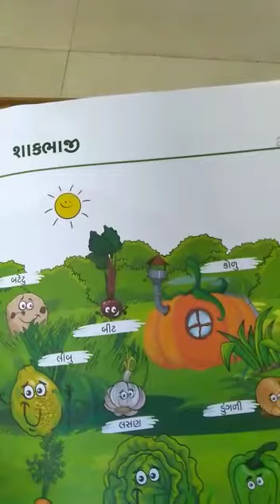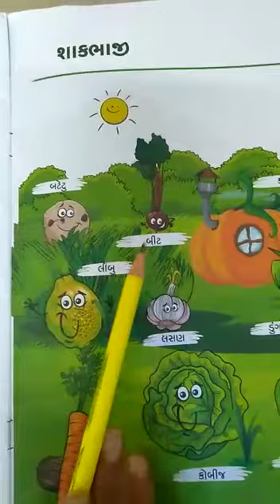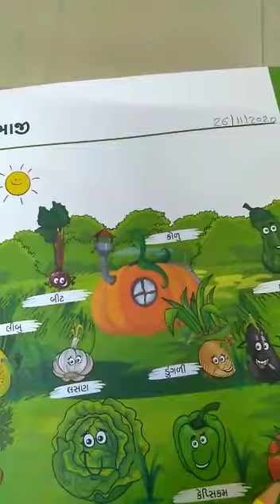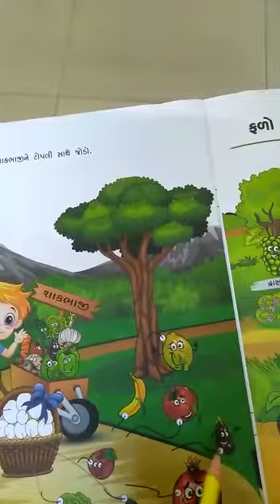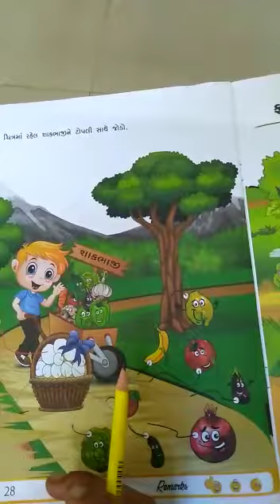L.K.G. GM 26/11/2020)